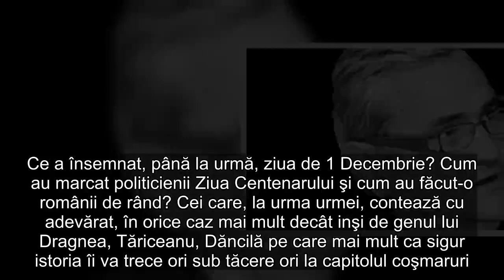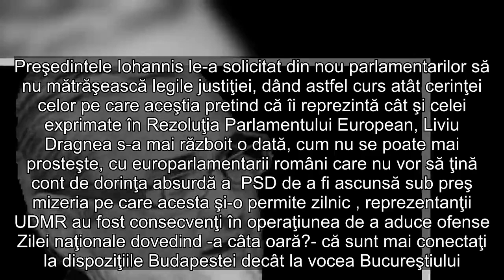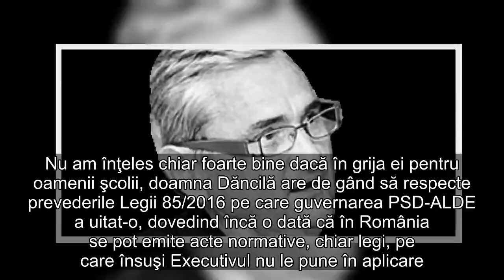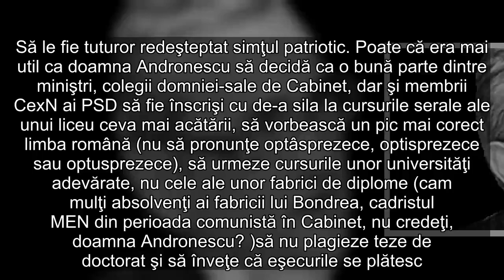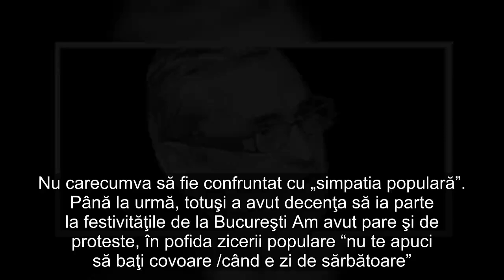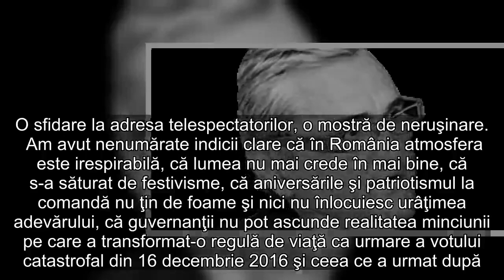Am mai ratat un 1 Decembrie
Ce a însemnat, până la urmă, ziua de 1 Decembrie? Cum au marcat politicienii Ziua Centenarului şi cum au făcut-o românii de rând? Cei care, la urma urmei, contează cu adevărat, în orice caz mai mult decât inşi de genul lui Dragnea, Tăriceanu, Dăncilă pe care mai mult ca sigur istoria îi va trece ori sub tăcere ori la capitolul coşmaruri.  De acelasi autor    Am avut parte de o şedinţă relativ decentă a Parlamentului României care s-a desfăşurat încă din data de 28 noiembrie.  Parlamentarii au pretextat că trebuie să se pregătească pentru acţiunile „din teritoriu”. Discursurile rostite cu ocazia respectivă au fost corecte, până şi doamna V. V. Dăncilă s-a străduit să nu stâlcească prea mult limba română. Preşedintele Iohannis le-a solicitat din nou parlamentarilor să nu mătrăşească legile justiţiei, dând astfel curs atât cerinţei celor pe care aceştia pretind că îi reprezintă cât şi celei exprimate în Rezoluţia Parlamentului European, Liviu Dragnea s-a mai războit o dată, cum nu se poate mai prosteşte, cu europarlamentarii români care nu vor să ţină cont de dorinţa absurdă a  PSD de a fi ascunsă sub preş mizeria pe care acesta şi-o permite zilnic , reprezentanţii UDMR au fost consecvenţi în operaţiunea de a aduce ofense Zilei naţionale dovedind -a câta oară?- că sunt mai conectaţi la dispoziţiile Budapestei decât la vocea Bucureştiului.    Guvernul s-a reunit la Alba Iulia şi a încercat să valorifice politic, în folos propriu, ziua Centenarului. Doamna Dăncilă a emis un pronunciament pe care l-a citit un preot ceea ce însă nu i-a dat nicidecum impresia de sfinţenie. Premierul s-a umflat în pene, proiectându-se hoţeşte în descendenţa adevăraţilor mari oameni de Stat care au creat condiţiile pentru făurirea Marii Uniri. A făcut promisiuni cu nemiluita, iar a făgăduit lapte şi miere ba pentru constructori, ba pentru profesori. Nu am înţeles chiar foarte bine dacă în grija ei pentru oamenii şcolii, doamna Dăncilă are de gând să respecte prevederile Legii 85/2016 pe care guvernarea PSD-ALDE a uitat-o, dovedind încă o dată că în România se pot emite acte normative, chiar legi, pe care însuşi Executivul nu le pune în aplicare. Tot doamna Dăncilă ne-a lăsat şi să înţelegem care e situaţia reală a ţării. Probată de trista realitate că trăim pe datorie şi că sub ilustra ei conducere România a ajuns să se împrumute şi de la copii cărora le deschide conturi de economii cu o dobândă de 3% pe an. Adică sub rata inflaţiei.    Nici doamna Ecaterina Andronescu nu s-a lăsat mai prejos şi a emis un ordin prin care le cerea elevilor să cânte imnul, iar profesorilor să vegheze la asta. Să le fie tuturor redeşteptat simţul patriotic. Poate că era mai util ca doamna Andronescu să decidă ca o bună parte dintre miniştri, colegii domniei-sale de Cabinet, dar şi membrii CexN ai PSD să fie înscrişi cu de-a sila la cursurile serale ale unui liceu ceva mai acătării, să vorbească un pic mai corect limba română (nu să pronunţe optâsprezece, optisprezece sau optusprezece), să urm